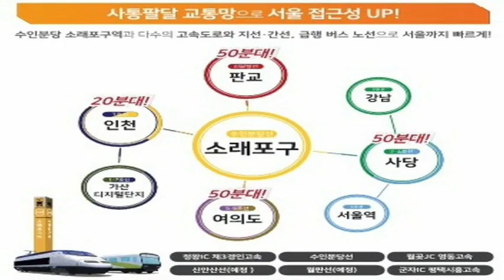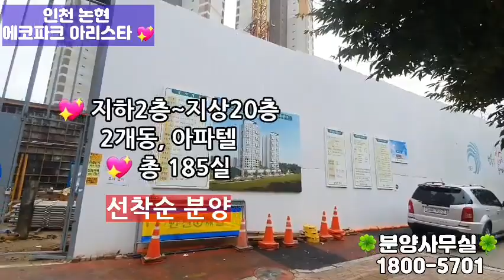인천남동구 논현동 논현지구 남동산업단지 인근 투룸 쓰리룸 오피스텔 아파텔 에코파크 아리스타 공원조망 바다조망 신축아파트 모델하우, 소래포구역 호구포역 인근 [잔여세대 선착순 분양]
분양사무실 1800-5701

* 대지위치: 인천 남동구 논현동 764-1외 1필지
* 지역지구: 준주거지역/지구단위계획구역
* 규 모: 지하2층~지상20층, 오피스텔(아파텔),근생1층
* 면 적: 4,592.20제곱 (1,389.14평)
* 건축면적: 2,638.76제곱 (798.23평)
* 연면적: 24,467.18제곱 (7,401.32평)
* 건폐율/용적률: 57.4619%
* 용적율: 419.2873%
* 오피스텔 185실 (아파텔), 근린생활시설(220.0340평)
* 주차: 195대  (지상64대-자주식, 지하131대-자주식)